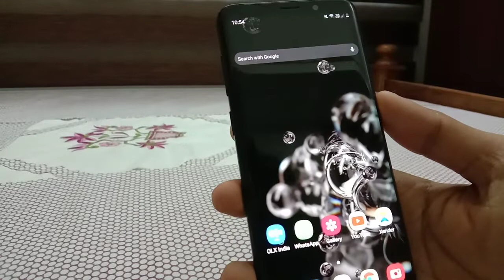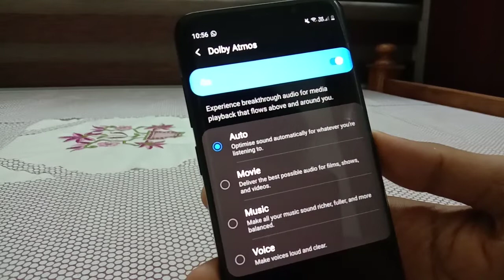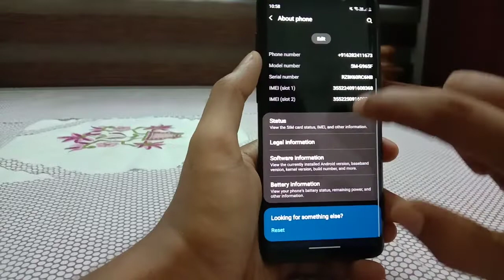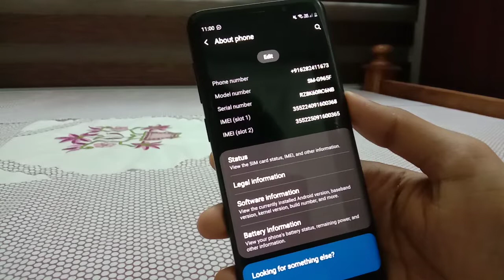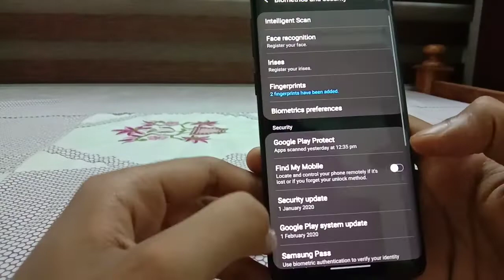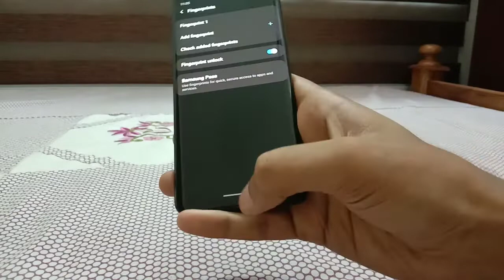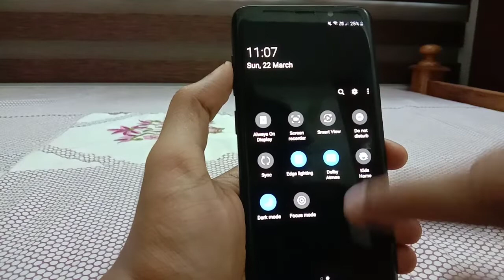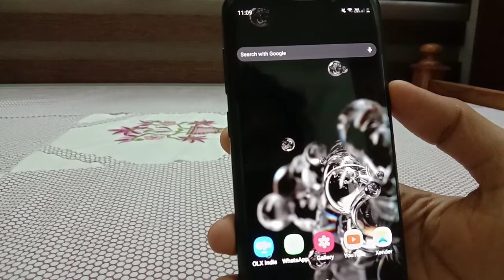Galaxy s9 and s9 plus Review 2020 Worth buying Malayalam Part 2(Part1 link in description)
Galaxy s9 plus 2020 review
March 2020 galaxy s9 review
Buy s9 plus in 2020
Flipkart sale
S9 plus review